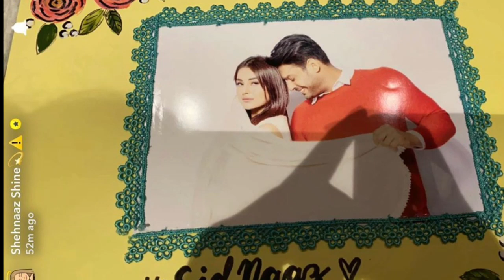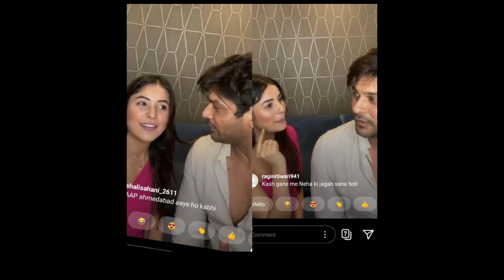Sidnaaz के लिये Fans की दीवानगी । live के बाद fans हुए दीवाने